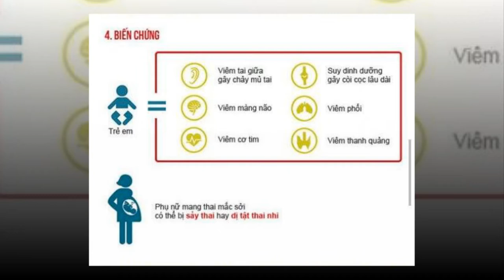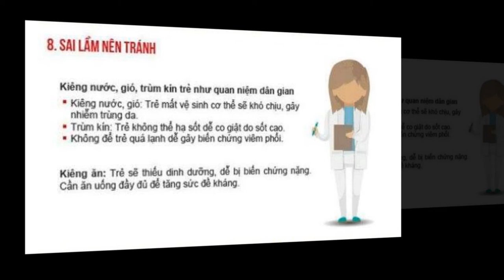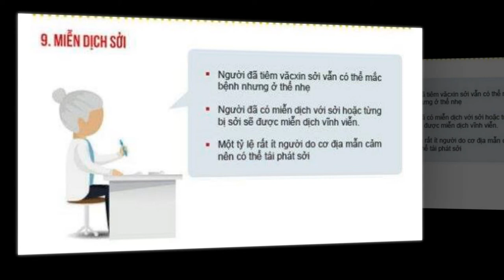10 điều cần biết để phòng chống bệnh sởi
Hiện nay bệnh sởi đang là mối nguy hại, niềm băn khoăn chung của nhiều người. Mỗi chúng ta hãy chủ động tìm hiểu và trang bị cho mình kiến thức về căn bệnh này để tự bảo vệ mình và người thân.